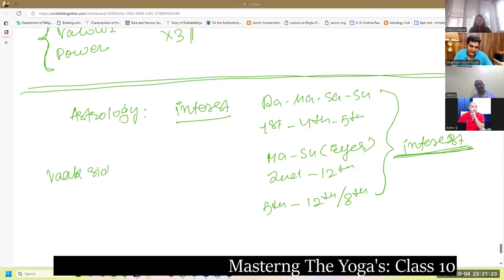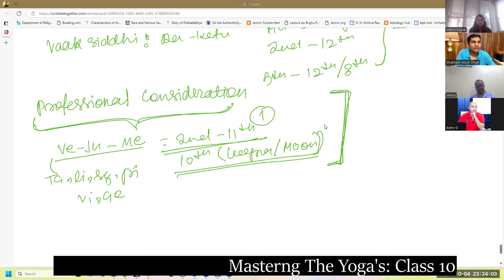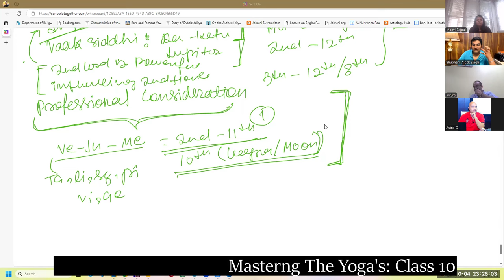Astrologer and Astrology Combinations in Astrology | Can you become an astrologer through Astrology